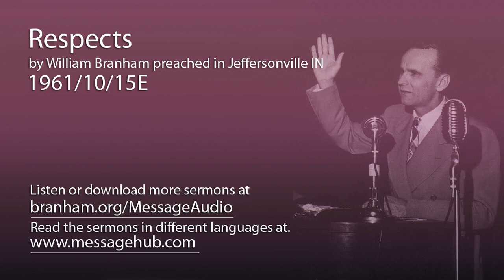Respects (William Branham 61/10/15E)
Respects by William Branham preached in Jeffersonville IN 1961/10/15E